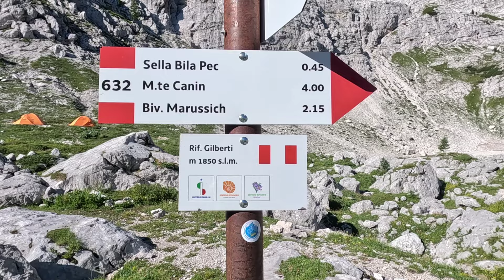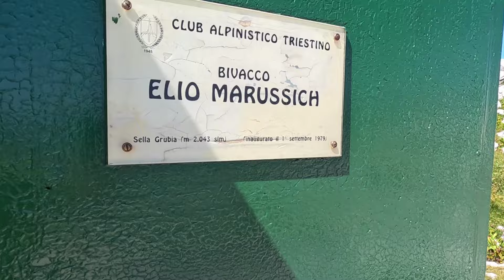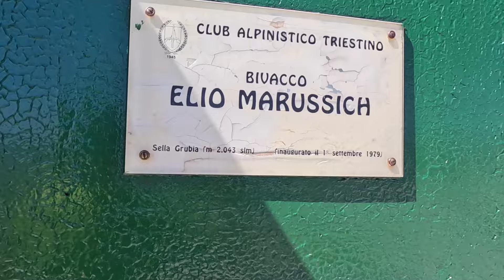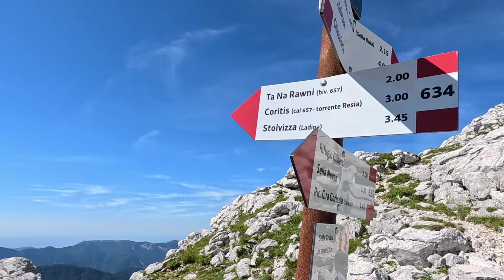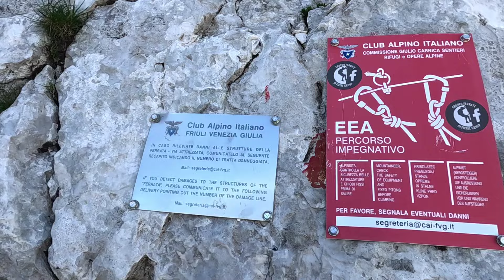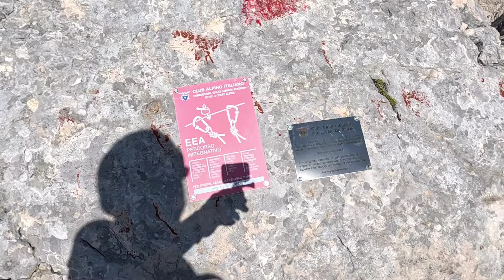Kanin, Julijske Alpe, Slovenija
Osvojil sem Visoki Kanin.
Na pohod sem se podal iz italijanske strani Della Nevea ali Na Žlebeh po slovensko. Tukaj pri Kabinski žičnici sem postil svoj Avtodom in se odpravil ob smučišču proti koči Gilberto, do tukaj tudi vozi žičnica. Sam sem se odpravil peš, čeprav mi je čez kako uro bilo žal da še nisem raje peljal z njo. Namreč ta ura in pol je bila kr peklenska, je kr zelo navkreber. Od tukaj sem zavil desno za bivak
Elio Marussich. Pri bivaku sem malo počival nato pa šel po ferati Rosalba Grasselli. Ta pot se začne par metrov preden pridete na bivak levo v hrib je tudi lepo uhojena.
na začetku pot ni nič posebnega, nato pa pridete do ferate ki je malce bolj zahtevna. Sam sem si nadel varnosti pas in čelado in lepo nadeljeval proti prvem vrhu. Ta vrh se imenuje Picco di Carnizza z 2434 metri. Od tukaj se pa pot kr precej spusti, no tukaj sem že malo razmišljal da bi se obrnil, ker pot je kr dolga, ampak sem si rekel če si tukaj moraš na vrh in sem ga tudi osvojil. Do vrha sem rabil nekje 7 ur. Pot je res dolga in tudi zahtevna. Na vrhu srečam Slovenca ki je gor prišel po ferati Julia in tudi on ne rekel da tista pot tudi ni tako prijetna, na začetku naj bi bil še sneg, tudi zaradi tega se sam nisem napotil tam.
Nato sem na hitro pomalcal in sva skupaj z tem Slovencem sestopila po slovenski strani. Na poti sva videla kozoroge, kr nekaj jih je bilo ki so nas opazovali. Opazovala sva tudi prelepe Kaninske pode in nato mimo Prevala prišla zopet na italijansko stran in mimo koče Gilberti nazaj na Žlebe. Tudi ta pot je trajala okoli 6 ur. Tako da ta Kanin ni tako enostavno osvojiti. Je bil pa zelo zanimiva izkušnja. Vse to si lahko ogledate v videu.